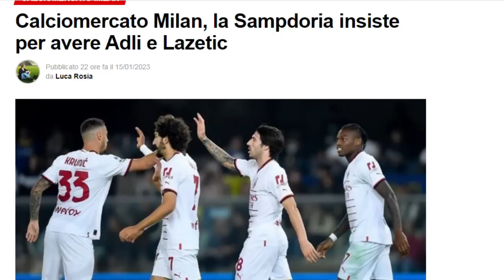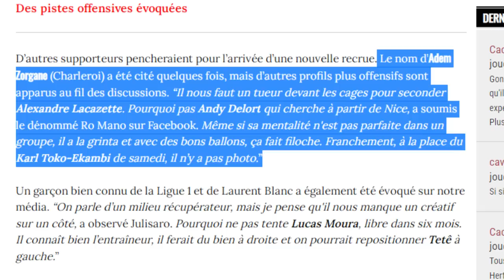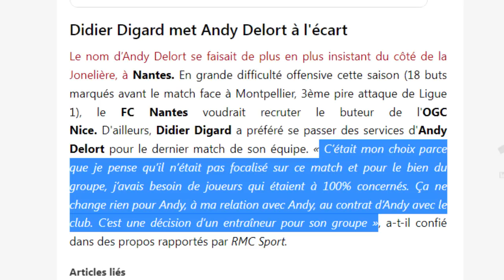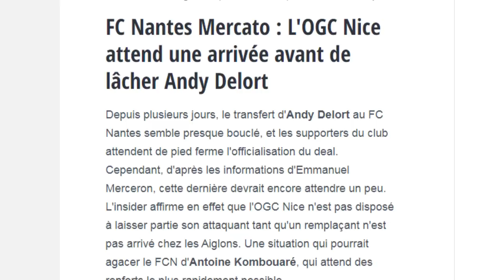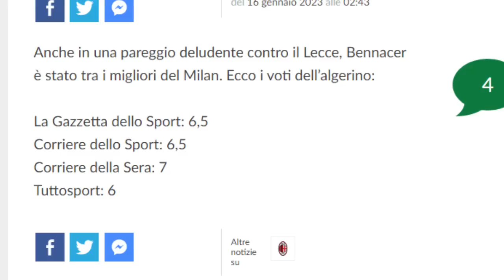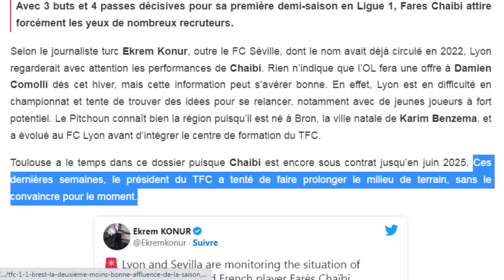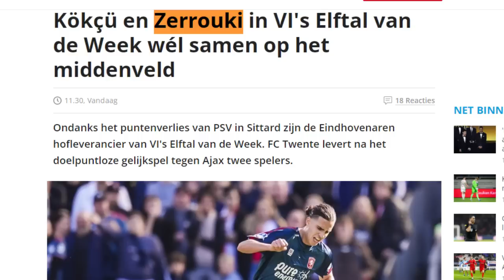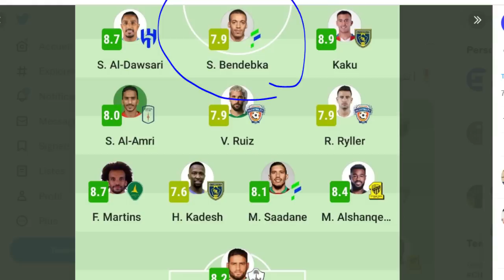بن ناصر قلب الاسد/شعيبي يصدم ناديه ويرفض التجديد/نادي إنجليزي يريد زروقي/عدلي ومعادلة الرحيل ديلور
المصادر